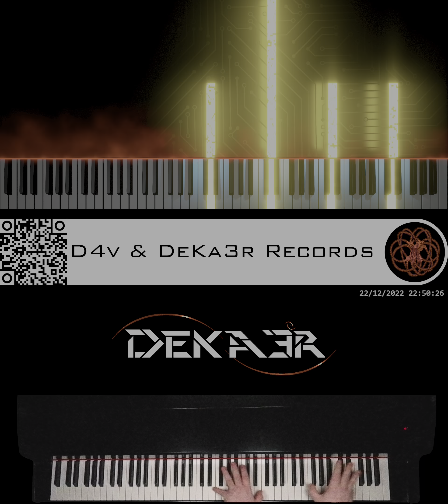🔴 IRL - ESTUDIOS PROFUNDOS DE PIANO - FA# MENOR ARMÓNICO - ESCALAS DOBLES EN OCTAVAS